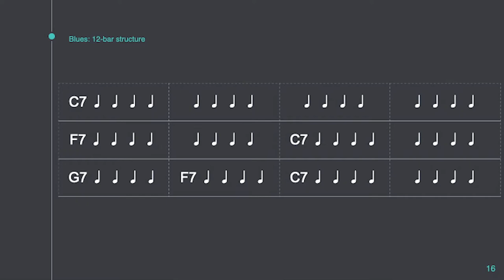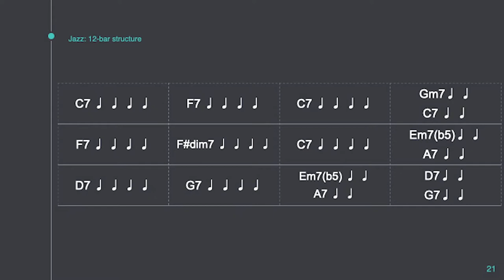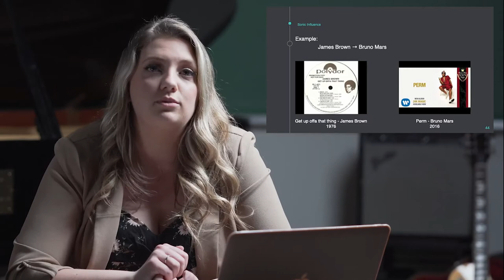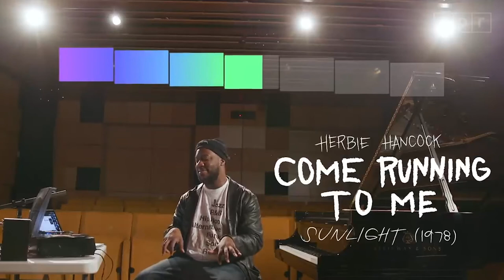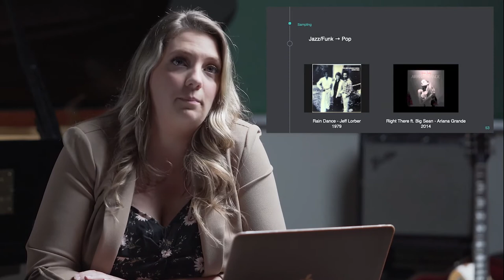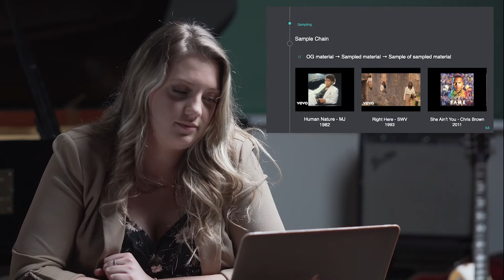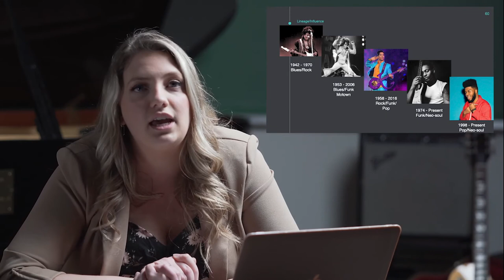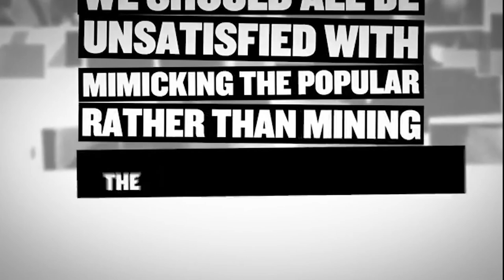Abby Teeuwsen - Senior Music Seminar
Unrecognized Roots: Black America's Underappreciated Influence on Western Popular Music

*This seminar is a summary of key themes in this area of study, and is only a brief example of many larger themes and discussions*

I'm happy to share a project I worked on within the last few months of my undergrad at Redeemer University.  While this is not how I imagined sharing this seminar, and the intent of this lecture was meant to be done in person, this was the best alternative considering the ongoing pandemic.

Thank you to all those who helped me in this research project, whether that be academic or personal support! :)

Video by: @newlightmedia